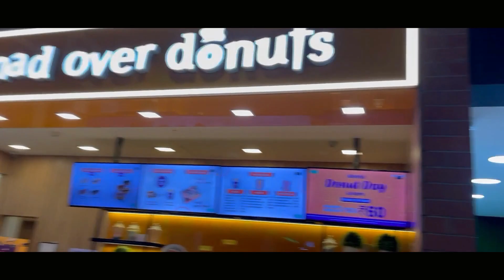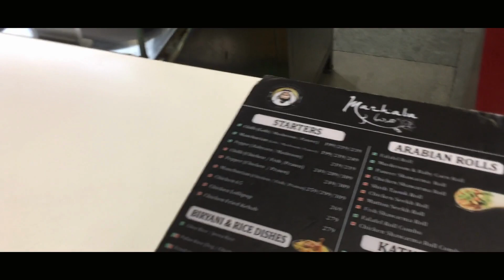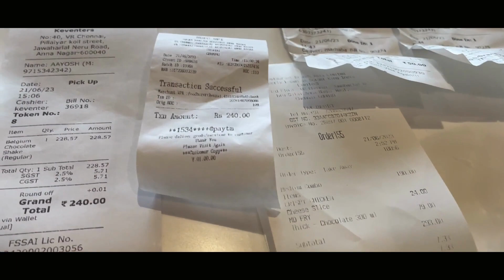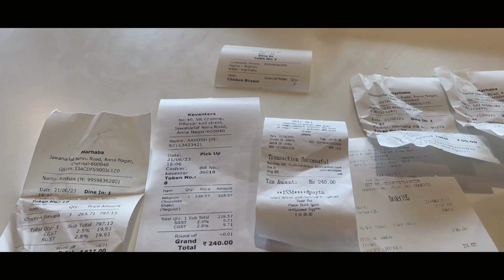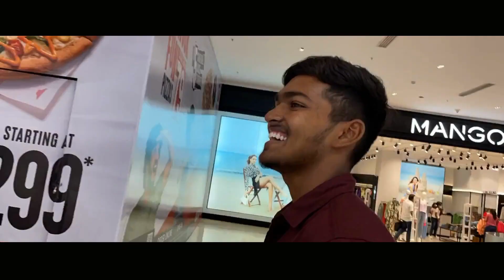Chennai's Biryani Secrets Unveiled: Must-Try Spots |Nak matram picchiga nachesindhi.... Mari Mikuu?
Welcome to our culinary journey through the heart of Chennai, where we explore the irresistible world of biryani! In this video, we'll take you on a mouthwatering tour of some of Chennai's most iconic biryani spots, from bustling street food stalls to charming fine dining restaurants.

🍛 Get ready to:

🌟 Uncover the hidden gems and hotspots serving up the most delectable biryanis in the city.
🌶️ Experience the rich flavors, aromatic spices, and unique regional twists that make Chennai biryani stand out.
🍽️ Meet passionate chefs and food enthusiasts who share their biryani-making secrets.
👀 Discover the diverse biryani options available, catering to every taste bud.

Whether you're a biryani connoisseur or a food lover looking for your next culinary adventure, this video has something for everyone. Join us as we savor the magic of Chennai's biryani scene!

Thanks for joining us, and let's dive into the world of Chennai's biryani delights together!